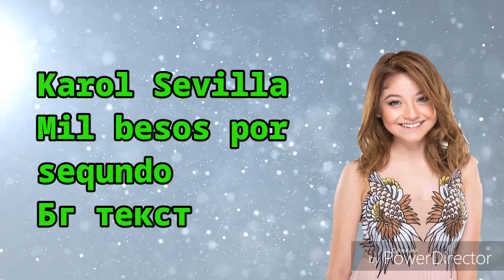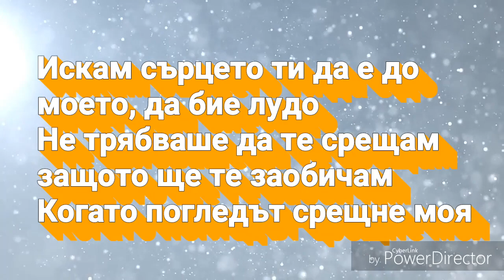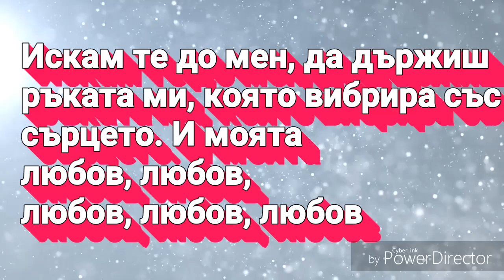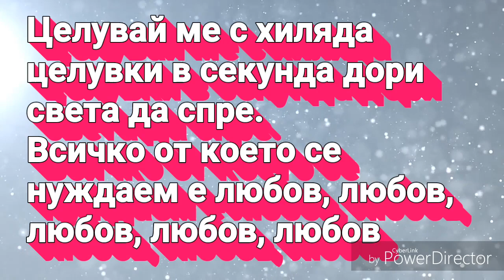Карол Севиля - Хиляда целувки в секунда Бг текст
Видеото е по случай 7 хил. абонати. Благодаря ви, радвам се че ви харесват мойте видеа❤️😊😁